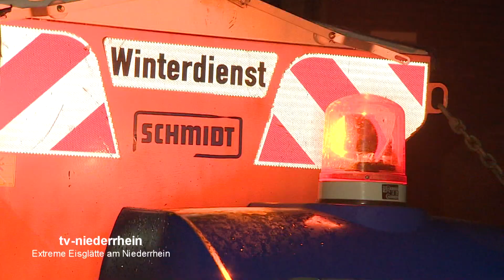Extreme Straßenglätte am Niederrhein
Aufnahmen aus Rheinberg, Goch und Weeze